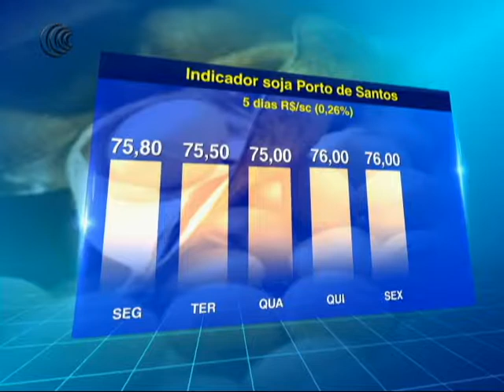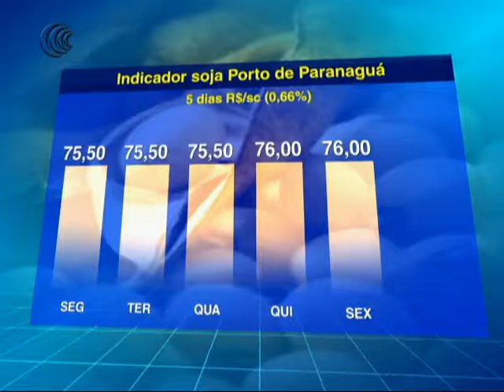INDICADOR SOJA PORTOS - 08/12/2017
Confira a média de preço da soja, no acumulado dos últimos 5 dias praticado nos portos de Santos e de Paranaguá.